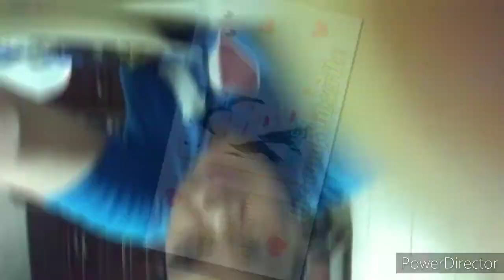EATING PANCIT CANTON (INSTANT) WITH VEGGIES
Instant Pancit Canton (any brand) is healthy food if cooked with vegetables. A good merienda for our kids, too.

This is our dinner last August 15, 2020, a night of my flight to Philippines. While eating, I was talking to Percy about things we always do as Khaddama (Nanny).